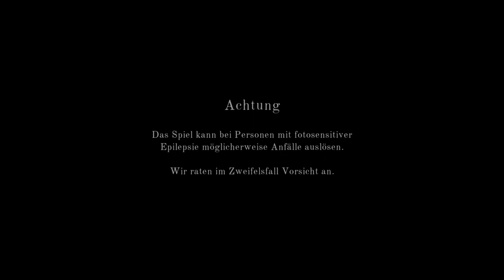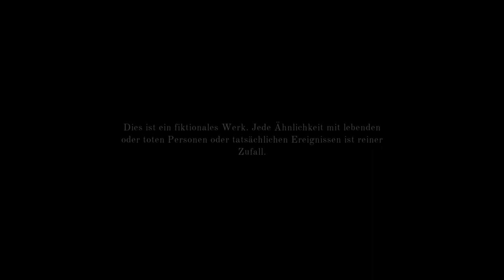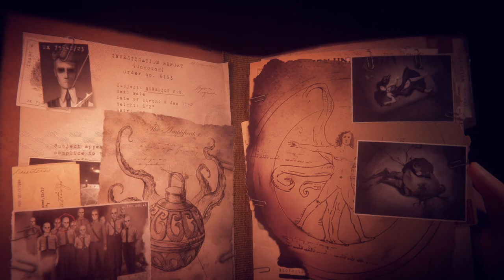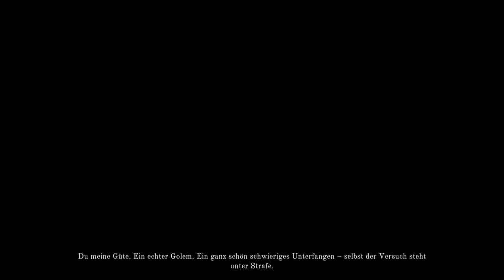Angespielt: The Last Case of Benedict Fox [Deutsch - ohne Kommentar] (Xbox Series S)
Tauche ein in eine verschlungene Welt voller Geheimbünde, verbotener Rituale und kaltblütiger Morde. Dringe in das Bewusstsein der Opfer ein, um in ihren Erinnerungen nach Hinweisen zu suchen. Übernimm den letzten Fall von Benedict Fox, einem selbsternannten Detektiv, der mit seinem dämonischen Begleiter verbunden ist.